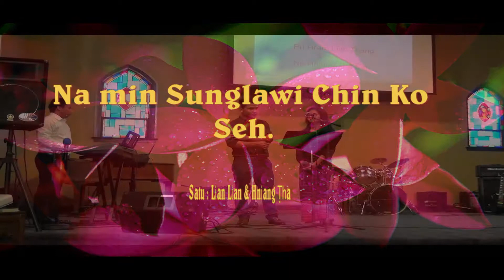Lian Lian le Hniang Ṭha Na min Sunglawi Chin Ko seh -HD